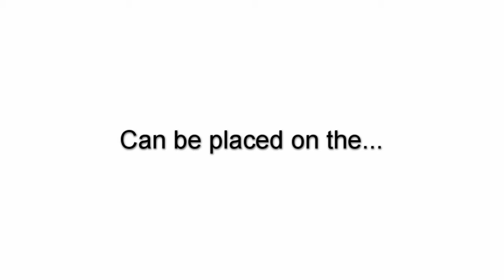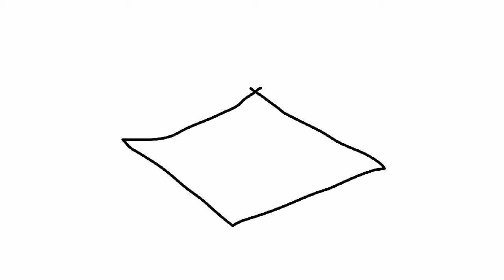Basic Transdermal Patch [OpenToonz]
When I'm trying to motivate myself to study

I need to set out the frames better in OpenToonz...which is why the camera movement gets so choppy when I try to slow things down